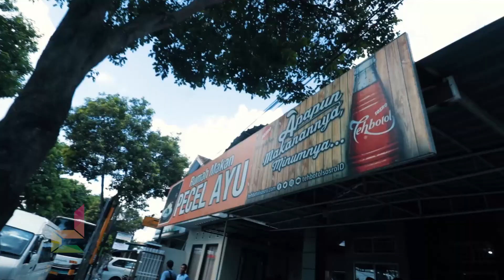TELKOM INDONESIA WORKSHOP MCS 2020 BWI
PT TELKOM GRUP JAKARTA
WORKSHOP MCS 2020 BANYUWANGI
VIDEOMAKER BY JBXDEKA
PARI-NI FILM&PHOTOGRAPHY